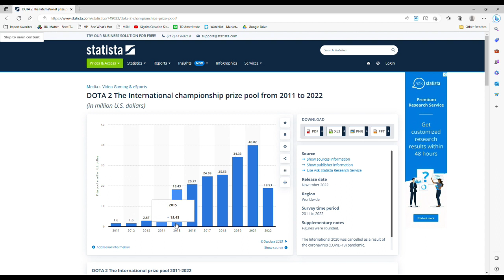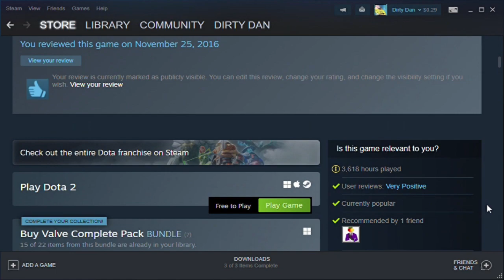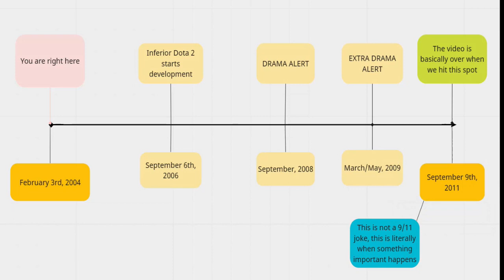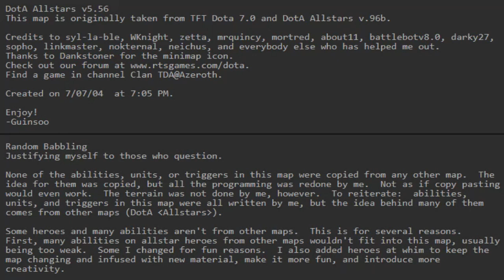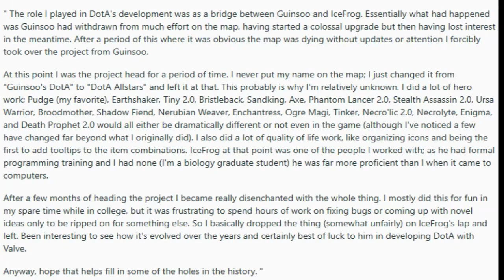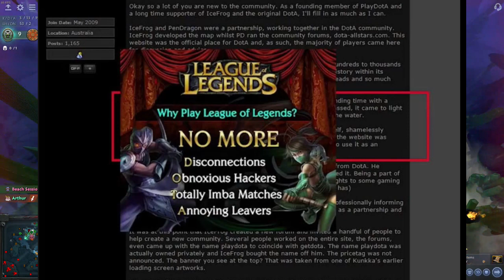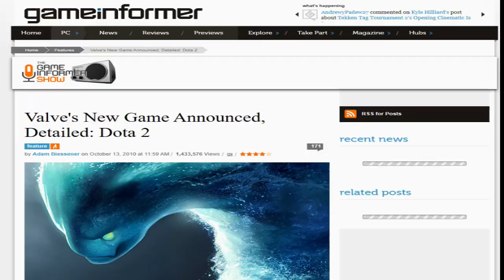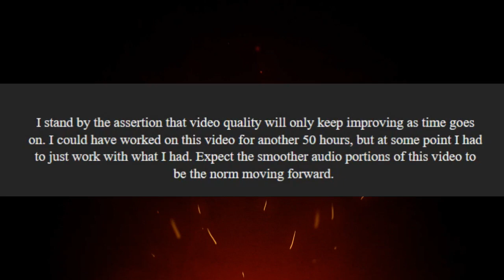Dota 2 Retrospective: Origins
Information about the origins of Dota 2, including descriptions of the original DotA, its developers, community events, and various controversies from roughly 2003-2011.

CHAPTERS
00:00 - Description of Dota 2/Concepts
08:16 - Dota 2 Origins: Warcraft III
13:26 - Dota 2 Origins: The Original Dota and Eul
15:53 - Dota Allstars: Guinsoo's Development
30:28 - Dota Allstars: Neichus's Development
34:30 - Dota Allstars: Icefrog's Development
51:18 - The beginning of Dota 2 and the end of Allstars
56:12 - Conclusion

12. [Also a good source for individual items/heroes]

If you liked this video for the Dota 2 content, also check these videos/creators out:
@DennisTheTall , Specifically any of his Dotaology videos go far more in-depth about individual heroes then this one.
@datohleonggez Lastly, if you are still confused about this whole Dota 2 thing, this is the easiest explanation I could find about how to play the game.

If you liked this video, consider contributing to my SubscribeStar or Locals community. Originally, I was not going to link to anything like this, but then I put hundreds of hours into this video, so here we are. Do not feel pressured, I will make videos regardless. As of right now, the only exclusive content I plan on having on any of those websites are my thoughts on video editing my videos.